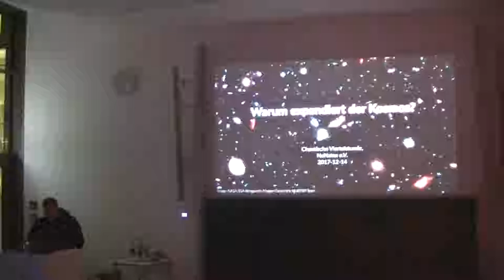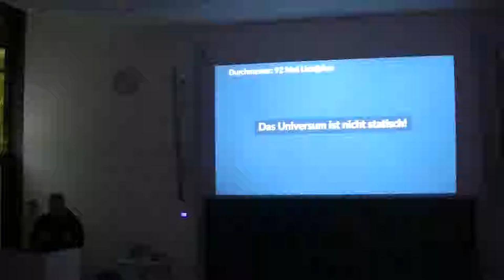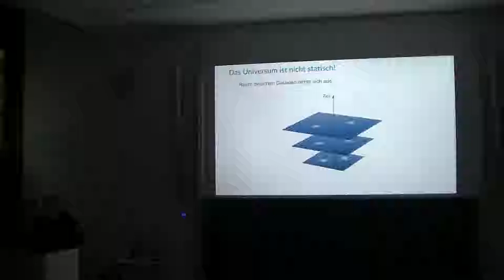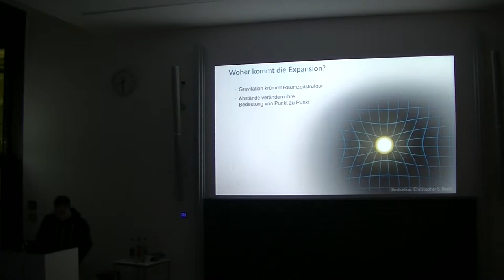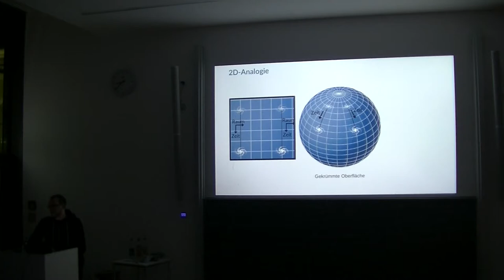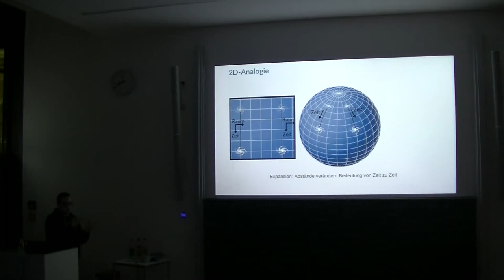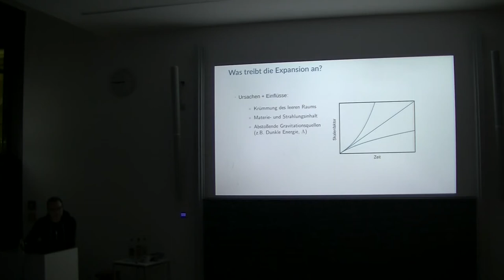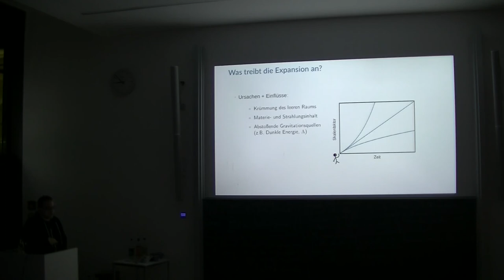[c¼h] Warum expandiert der Kosmos?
Unser Universum ist nicht statisch. Die Galaxien in unserer fernen Umgebung treiben mehrheitlich auseinander, wie man z.B. an der sog. Rotverschiebung ihrer Spektren beobachten kann - und dieser Effekt scheint sich über die Zeit zu beschleunigen. In einem sehr spontan vorbereiteten Talk werde ich erklären, welche Ursache diesem Phänomen gemäß unseres heutigen physikalischen Verständnisses zugrundelegt.